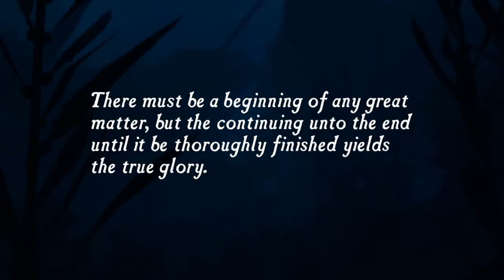Uncharted: The Nathan Drake Collection part 1